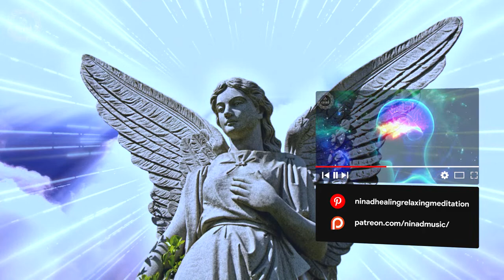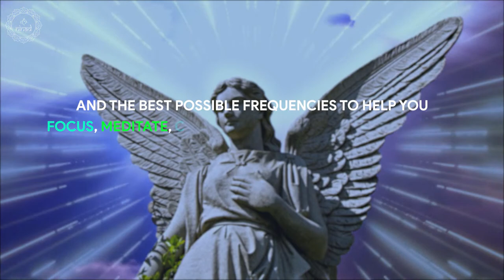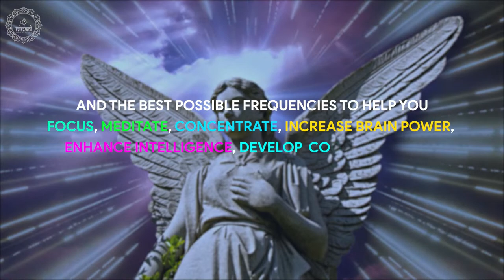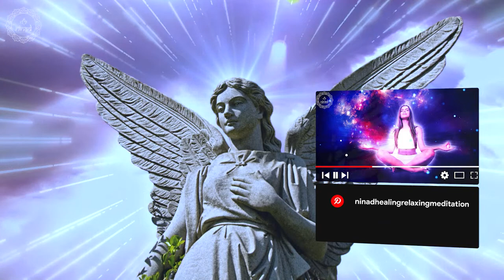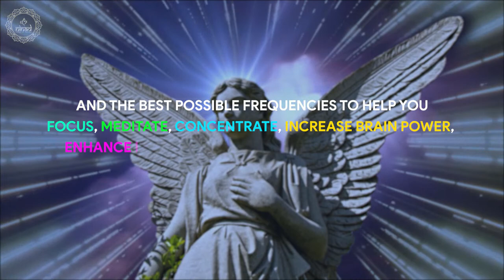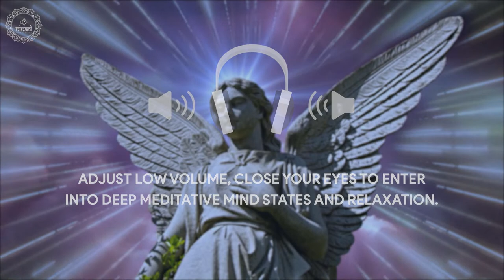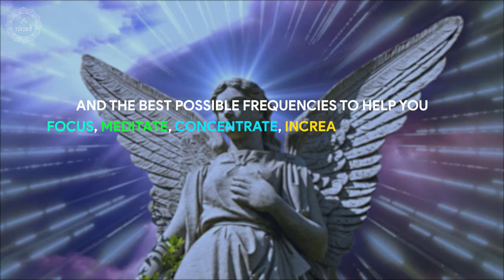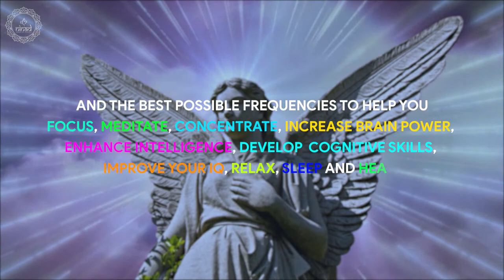Tuned With 888 Hz Angelic Frequencies - Foster Luck, Wishes, Abundance And Prosperity In Your Life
Original Track Name:- Tuned With 888 Hz Angelic Frequencies